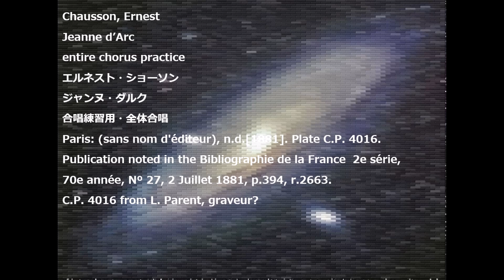Chausson, Ernest Jeanne d’Arc entire chorus practice エルネスト・ショーソン ジャンヌ・ダルク 合唱練習用・全体合唱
Chausson, Ernest
Jeanne d’Arc
entire chorus practice
エルネスト・ショーソン
Paris: (sans nom d'éditeur), n.d.[1881]. Plate C.P. 4016.
Publication noted in the Bibliographie de la France  2e série,
70e année, Nº 27, 2 Juillet 1881, p.394, r.2663.
C.P. 4016 from L. Parent, graveur?